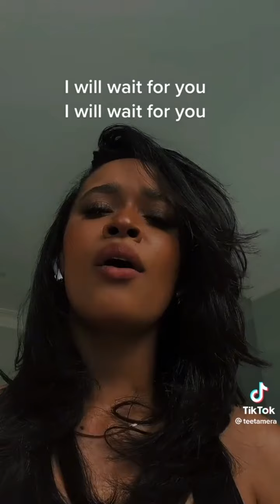GIFTED TikTok Singers!!! 💕 (TikTok Compilation) (Amazing Vocals)